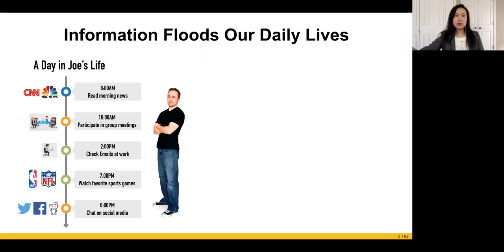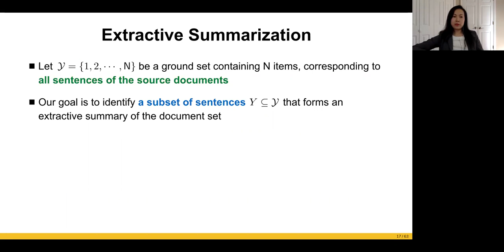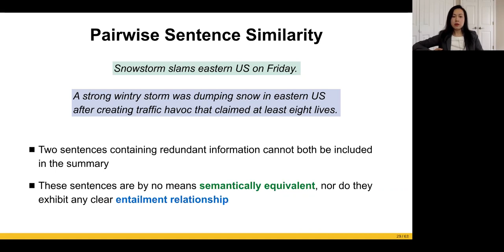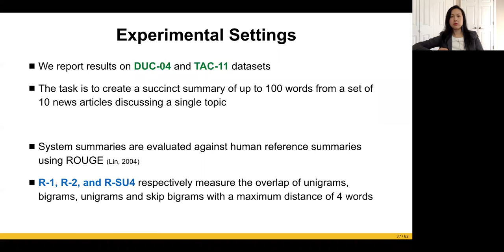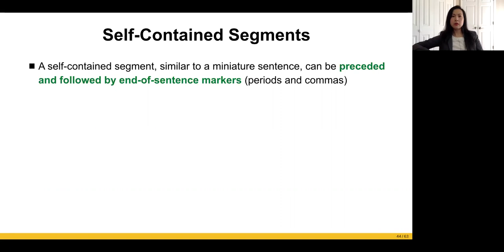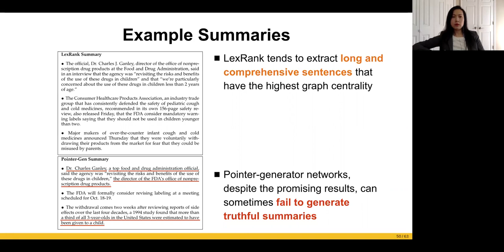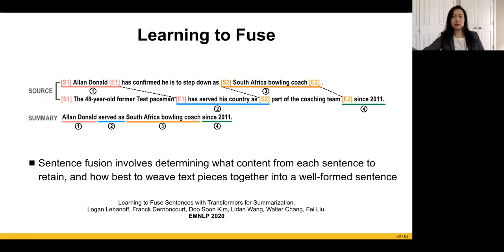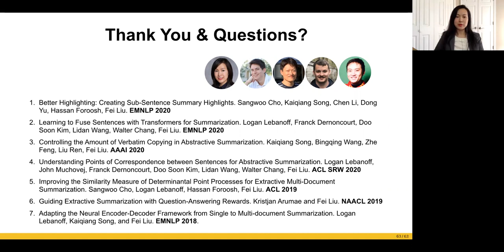Fei Liu. Toward Robust Abstractive Multi-Document Summarization and Information Consolidation.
Fei Liu. Toward Robust Abstractive Multi-Document Summarization and Information Consolidation. 10/02/2020

Humans can consolidate textual information from multiple sources and organize the content into a coherent summary. Can machines be taught to do the same? The most important obstacles facing multi-document summarization include excessive redundancy in source content, less understood sentence fusion, and the looming shortage of training data. In this talk, I will present our recent work tackling these issues through decoupling of content selection and surface realization. I will describe a lightly-supervised optimization framework using determinantal point processes (DPP) for content selection. I will further present a new method leveraging DPP to select self-contained, summary-worthy text segments to be highlighted on the source documents to make it easier for users to browse through a large amount of text. Finally, I will discuss challenges and opportunities for pushing forward research on abstractive multi-document summarization.